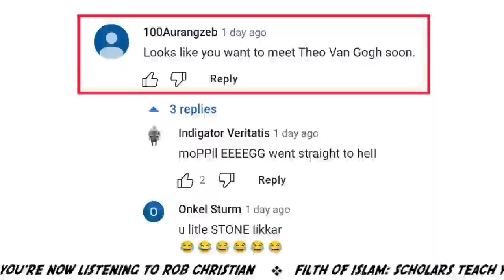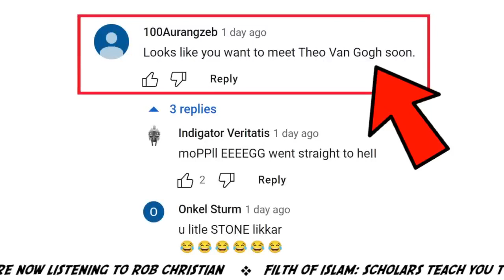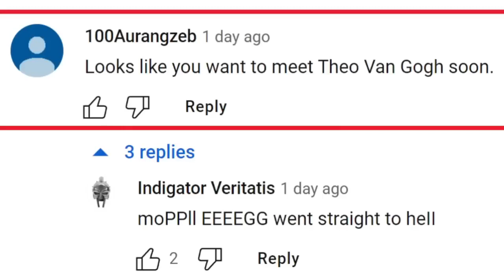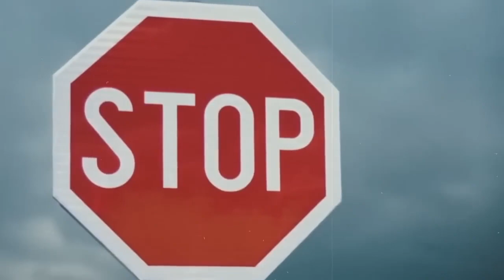Response to a NEW Death Threat from a Muslim SHOCKING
Let's learn about the peace of the religion of Islam